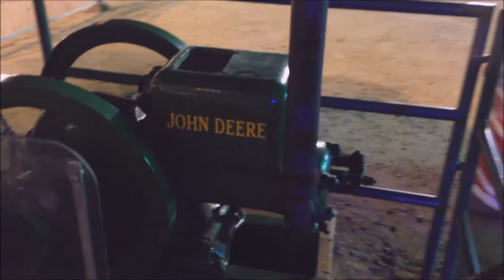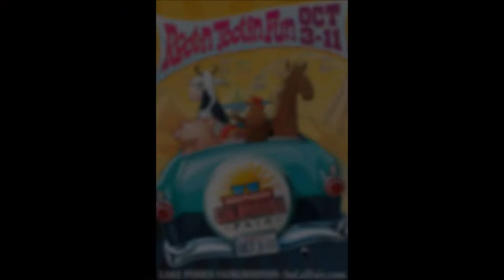John Deere Single Stroke Ice Cream Machine - So Cal Fair 2015